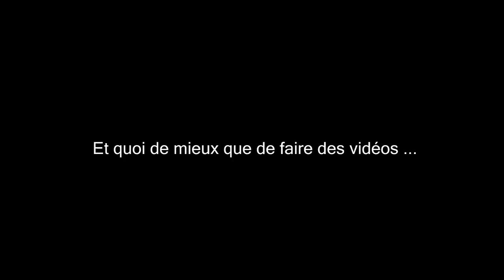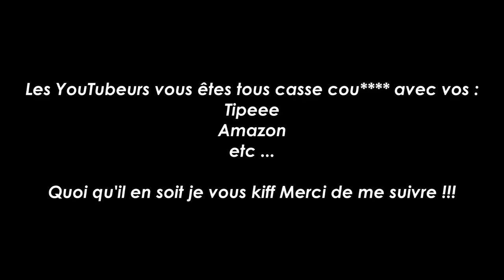Mon retour à la vidéo + annonce FAQ + liens Amazon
Bonjour,
Aujourd'hui je vous présente mon nouvel objectif pour la chaine !
Pensez à noter vos questions pour la FAQ en commentaire de CETTE vidéo...
Amicalement
Seb